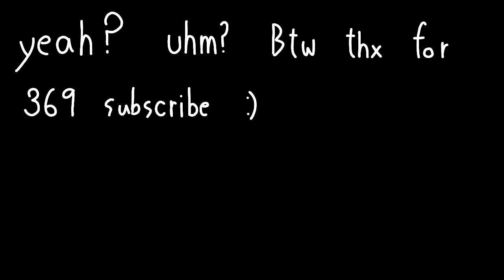uhmm? thx for 369.. subscribe